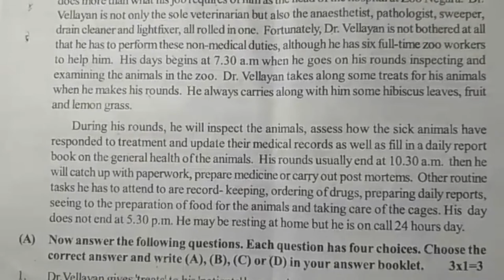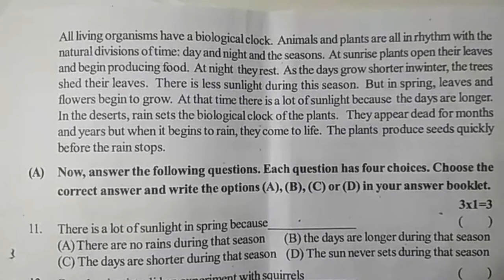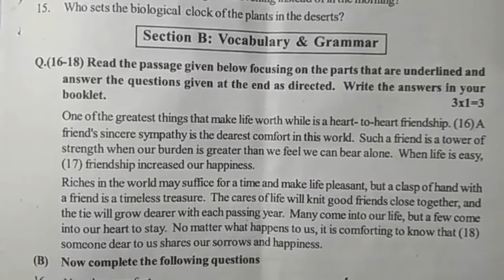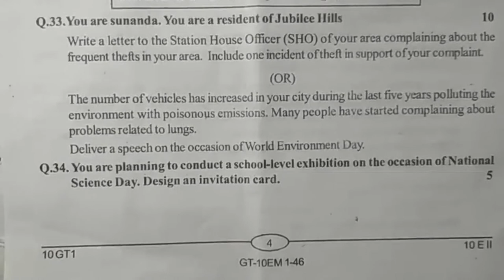10th class english pre public exam practice test | 10th grand final questions | english summative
10 class english sa1 exam model paper : class 10 english sa1 test paper | english sa question paper

10th class english SA1 sample test paper 2021| class 10 english SA1 paper 2021 | sa1 x class paper

10th  sa1 english question paper 2021 | english sa1 question paper class x 2021 | sa1 x class paper

10th class SA2 English sample model test paper 2021 | sa1&fa1 english 2021 papers | sa x class paper

english sa1 model test paper class 10 - sa1 english sample question paper 10th class - english sa1

10th class english sa1 model question paper | english sa1 test paper class x | sa1 english class 10

ts 10th class english annual grand test paper 2022 | class 10 english summative final test paper

10thFA-1EnglishGuessPapers
10th class english public exam practice test paper,
10th sa final exam paper questions,
class x english grand paper sa,

telangana ssc 10th public board exam papers English medium,TS 10th Class Annual Public Final Examinations English Grand Model Paper Paper II.

class 10 english summative assessment test paper 2022,
class 10 english sa2 annual test paper 2022,
class 10 english sa2 yearly test paper 2022,
class 10 english sa2 final year test paper 2022,
class 10 english sa 40 marks test paper 2022,
class 10 english sa1 40 marks test paper 2022,
class 10 english sa2 40 marks test paper 2022,
class 10 english public practice test paper 2022,
class 10 english public exam 80 marks test paper 2022,